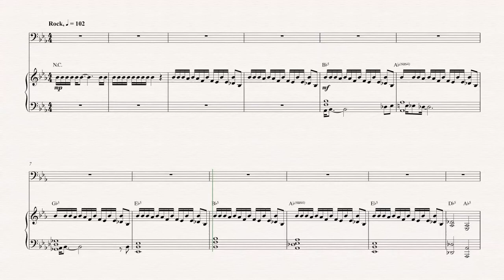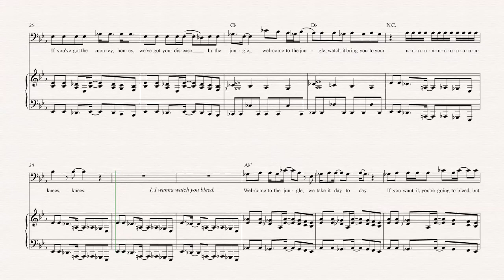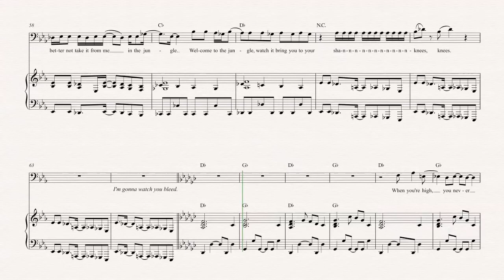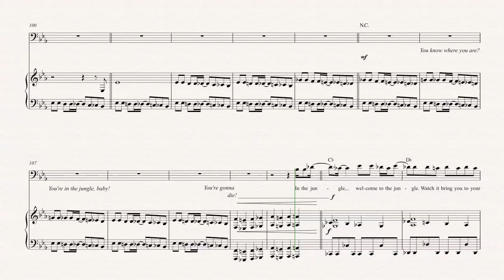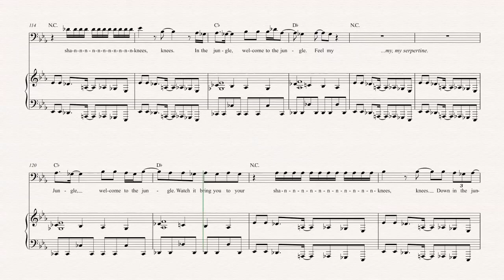Tuba - Welcome to the Jungle - Guns N’ Roses - Sheet Music, Chords, & Vocals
Tuba sheet music, chords, and vocals of Welcome to the Jungle - Guns N’ Roses

Learn to play Welcome to the Jungle and play along!